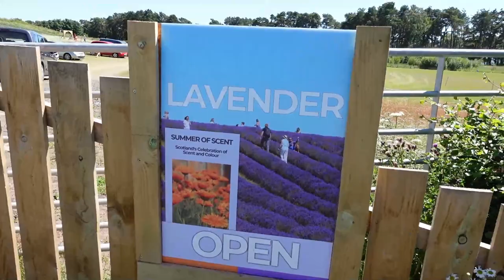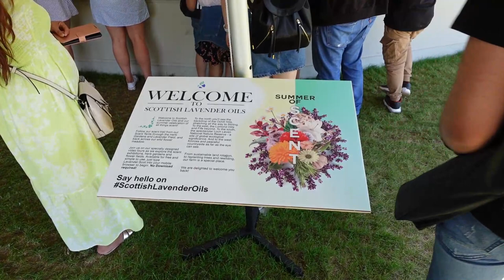Beautiful Lavender field in UK | Our Visit at Scottish Lavender Oils in Kinross Scotland UK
Our day Trip from Glasgow going to Kinross Perthshire in Scotland to visit Scottish Lavender Oils Field. The beautiful lavender field in Scotland UK includes of other Aromatic Plants and oils in the area. Our family and kids enjoyed the trip and learned a lot about these plants and flowers of essentials oils and scents. So, it worth to visit the fields.

Follow me on:
Instagram Name :
                  *  Tzai's Access Vlog
Facebook Pages :
                 1. Tzai's Access Vlog
                  2. Crochet & Accessories Collections
                  3. Quotes & Lifestyle